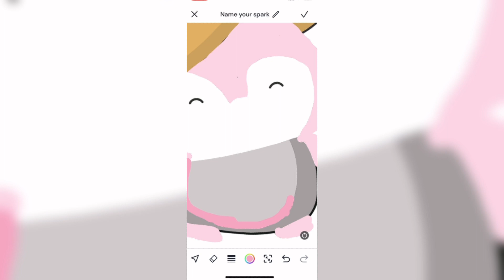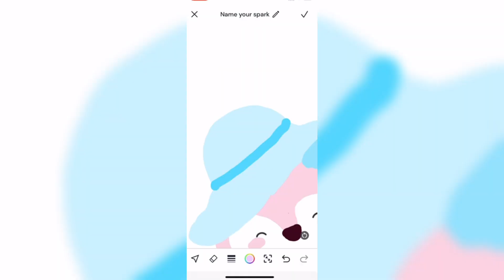✨SPARK✨ video⭐️⭐️⭐️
hey guys today I am doing a recommendation by one of my followers on spark I hope you enjoy!!! ✨✨✨ LIKE❤️ and SUB 👍👍👍